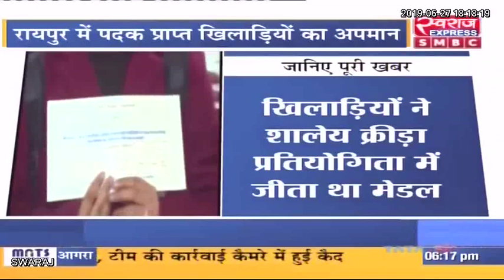सम्मान समारोह के नाम पर युवा खिलाड़ियों का किया शिक्षा विभाग ने अपमान